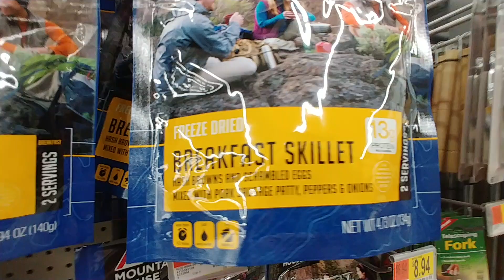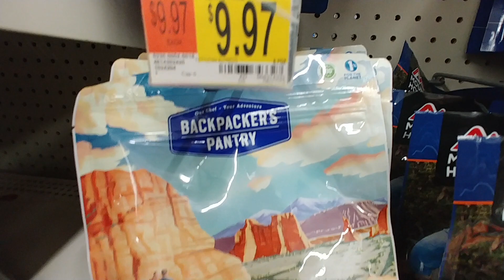Ready To Eat 🏕 Camping Meals At Walmart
- Just Add Water - At Walmart - Aug 2019 -